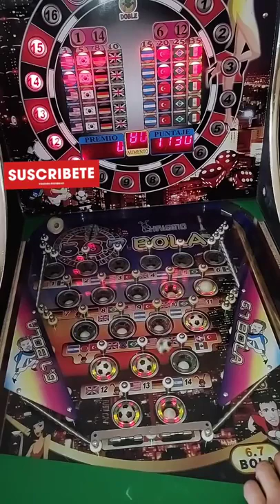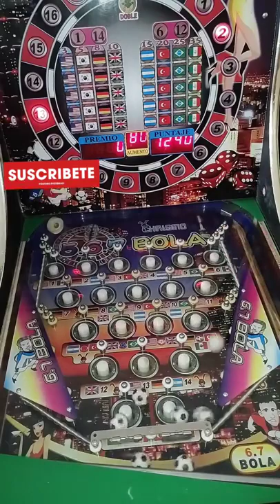Maquina Tragamonedas 567bolas📍BRASILES FRENTE A TI!!!🇧🇷🇧🇷😱 TIRALE MEN A LA 1 Y16⚽⚽